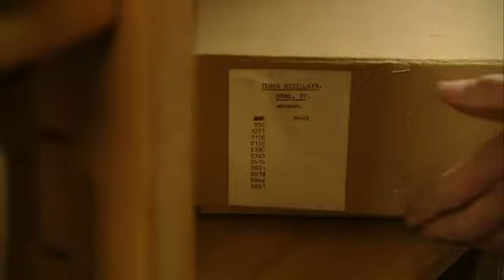Oudste gebouw van Nederland staat in Heerlen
De resten van het Romeinse badhuis in Heerlen zijn waarschijnlijk ouder dan altijd is aangenomen.

En het gebouw is daarmee mogelijk het oudste van Nederland.
Dat zegt conservator Karen Jeneson van het Thermenmuseum in Heerlen.

Onderzoek
De komende drie jaar gaat het museum duizenden vondsten die eerder in en om het badhuis zijn gedaan nader onderzoeken. Zo moet de precieze leeftijd van het badhuis worden vastgesteld.

gedateerd
Het museum dat om de opgraving heen is gebouwd is bijna 40 jaar oud en moet eigenlijk grondig worden verbouwd.  Door het ontbreken van een klimaatbeheersing hebben de opgravingen inmiddels flinke schade opgelopen.
Beschrijving